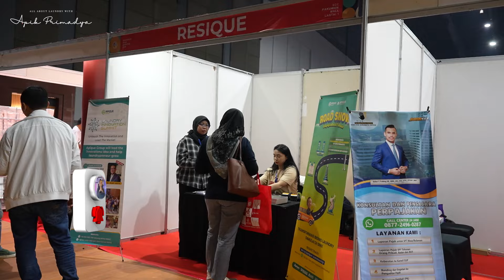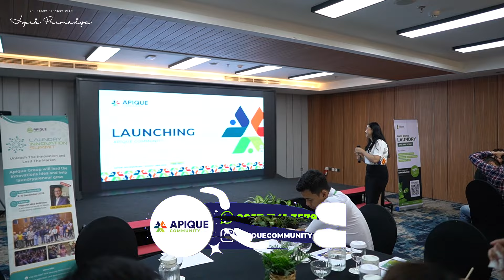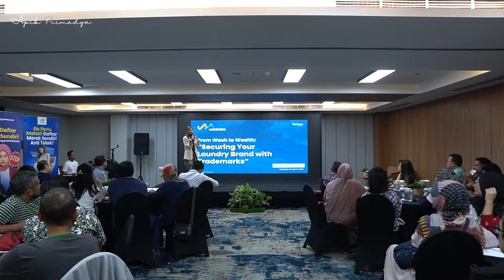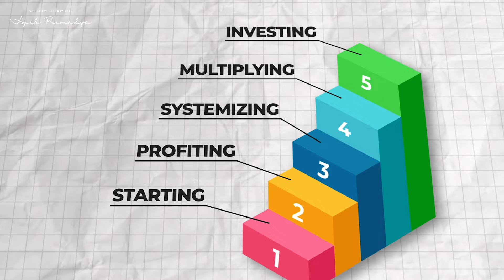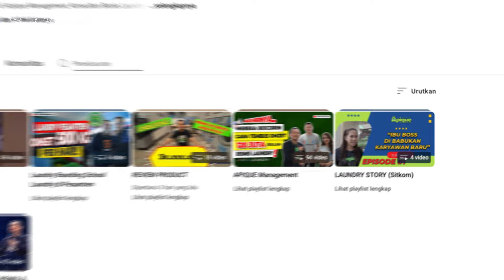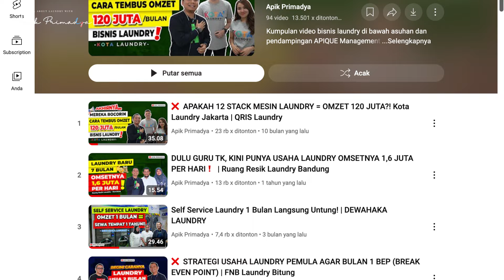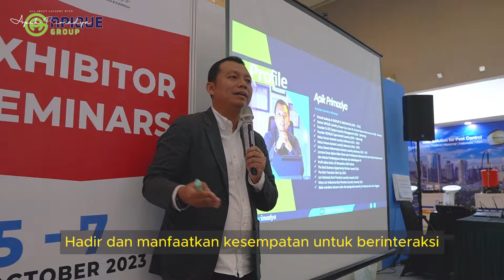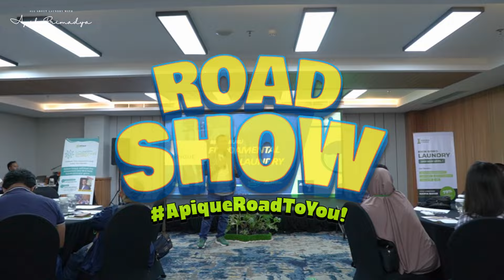Bedah Buku FUNDAMENTAL BISNIS LAUNDRY | Roadshow Apique Surabaya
APIQUE Roadshow adalah program dari Apique Group untuk mengadakan event ke kota-kota bertemu para laundrypreneurs seluruh Indonesia. Apique Roadshow perdana di kota Surabaya!

26 Agustus 2024 di Hotel Aston Inn Surabaya dan dihadiri 60an orang dari Aceh hingga Papua!!

Sharing 1 oleh mbak Hesti Rosa, CEO Mebiso membahas tentang pendaftaran dan paten merk.
Menit 4:15 pentingnya mendaftarkan merek usaha laundry karena bisa memberikan valuasi bisnis laundry kita hingga 100 juta rupiah!!

Sharing ke-2 oleh Apik Primadya, CEO Apique Group membahas buku Fundamental Bisnis Laundry (buku FBL).
Menit 6:20 membahas 5 Tangga Bisnis Laundry, Pentingnya memperhatikan Tampilan Outlet Laundry, SWOT Analysis,

Materi menarik berikutnya tentang TARGET MARKET BISNIS LAUNDRY (menit 9:50)

Detailnya silahkan bisa ikut kelasnya Fundamental Bisnis Laundry dari Apique Academy (menit 8:25) silahkan cek jadwalnya di

Jangan lupa hadir di Expo Laundry Internasional 23-25 Oktober 2024 di JIExpo Kemayoran
dan Laundry Innovation Summit 2024 di Thamrin Nine, Jakarta (menit 17:07).

Sampai jumpa di acara Apique Roadshow dan Apique Academy di kota Anda!

Semoga sharing video ini banyak insight dan super manfaat,

atau dapatkan di seluruh gerai Resique Supermarket Laundry di seluruh Indonesia @resique.supermarketlaundry

Kelas Fundamental Bisnis Laundry (FBL) dan Daily Laundry Operations (DLO), silahkan cek jadwalnya di